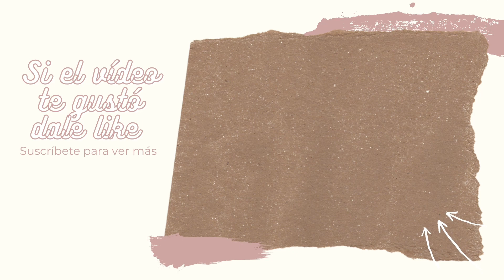DIBUJANDO UN MANGO